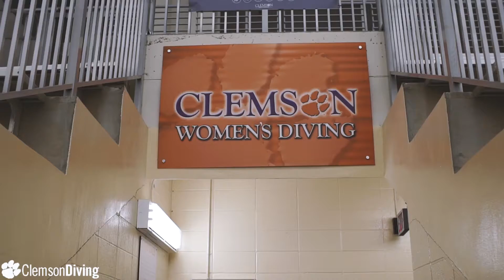Clemson Diving Exhibition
My boss said "yo Andy can you go shoot this diving event?" and I said "heck ya Jonathan" and then he said "make it lit" and I said "sure thing"                I grabbed the Sony a7sii a 35 prime a 24-105 and a ronin from the office and got to work